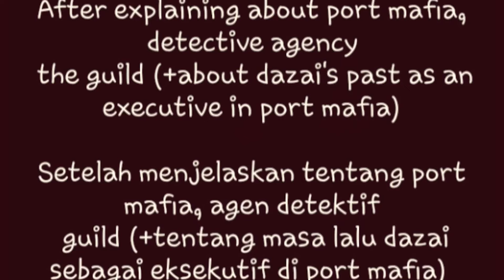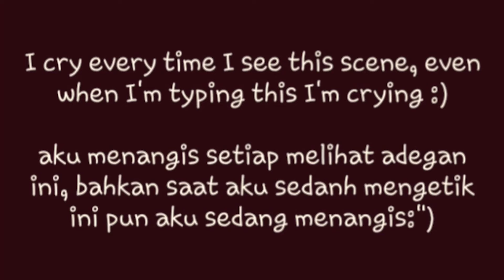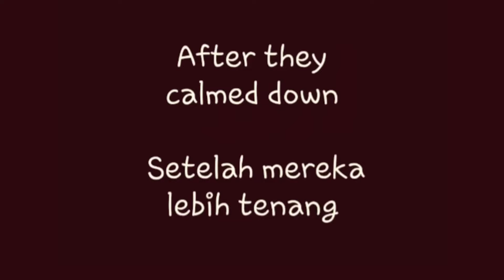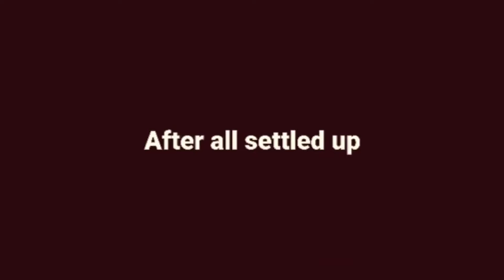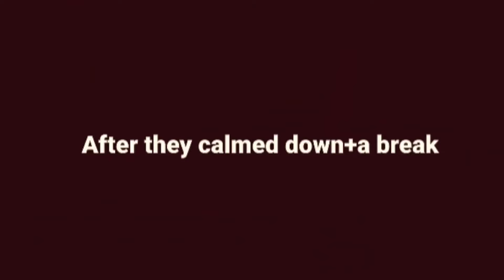Anime Caracters Reacts to Each Other || Gacha